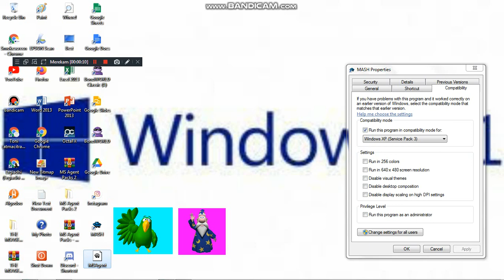MSAgent Greets To Windows Tech!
Windows8 Windows10